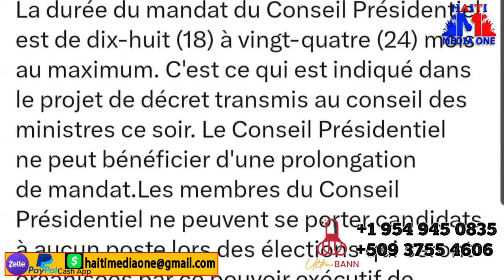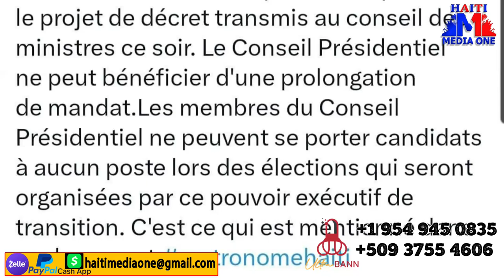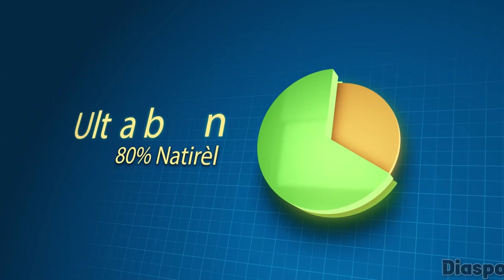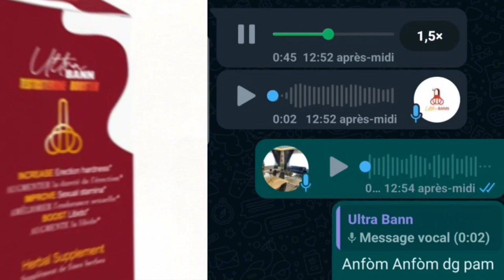Ti Patrick Nouvo Chej Gang Sa Ki Ranplase Ti Greg 95, lanmo 100 Jou Deside Libere Youtuber A